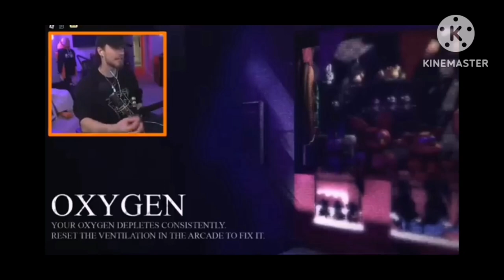All jumpscares and death in roblox "forgotten memory"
Hello everyone today happy new year i very so excited for this year in 2023 it could be a new video for today or later because I'm too lazy around here so enjoy the video